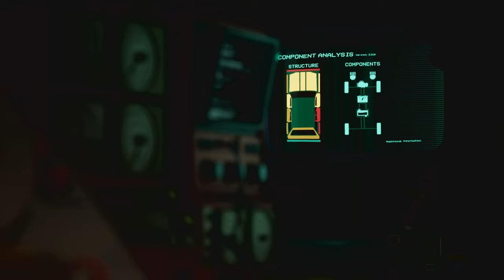Pacific Drive | Drive, Survive, Repeat - Gameplay Trailer | PS5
In this first look at the run-based driving survival adventure of Pacific Drive, you'll face supernatural dangers on expeditions out into the Olympic Exclusion Zone. Make your base of operations in an abandoned garage where you'll research new parts, customise your station wagon and chart routes deeper into the Zone. As you learn to survive the hostile, vicious environment you'll discover experimental remnants that all point to one bigger mystery - what happened here? Hit the gas, dodge the anomalies and find out.